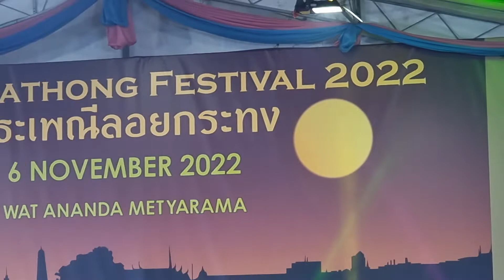introducing what is the MUAYTHAI ? แนะนำมวยไทย ในงานเทศกาลลอยกระทงที่สิงคโปร์